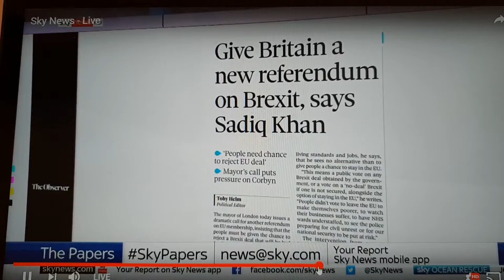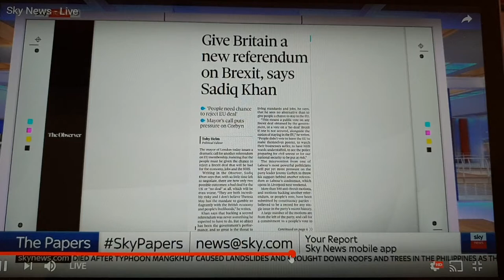Mo Lovatt talking about a second referendum on the EU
The Writer/Researcher, Mo Lovatt - @LovattMo - comments on SkyPapers SkyNews on the call from Sadiq Khan to have another vote on the EU (16/09/18)